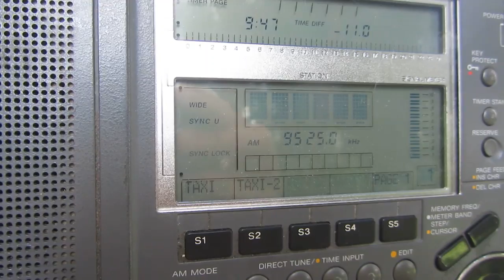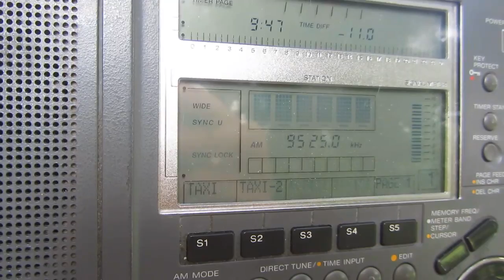French service Voice of Indonesia on 9525 kHz from 250 kW in Jakarta (12 Jan. 2017 20.47 UTC)